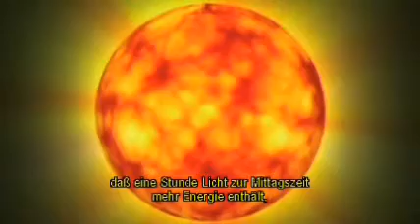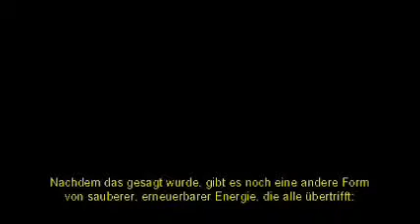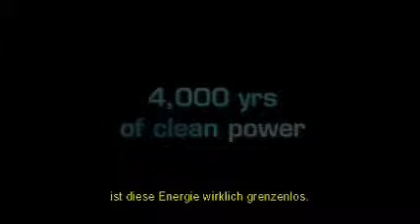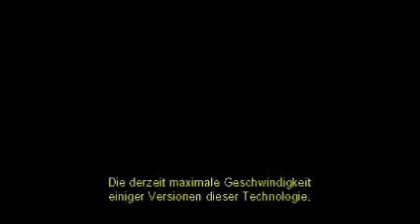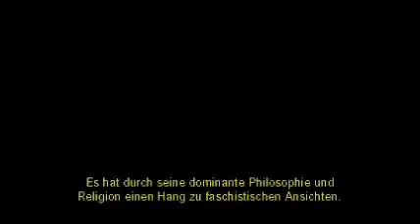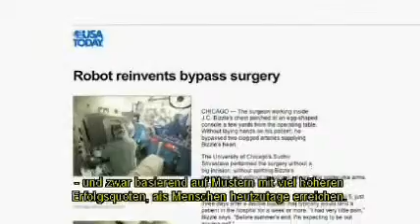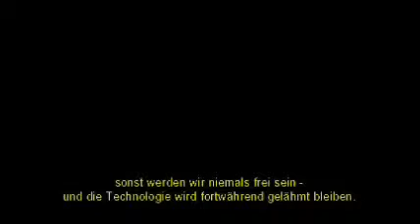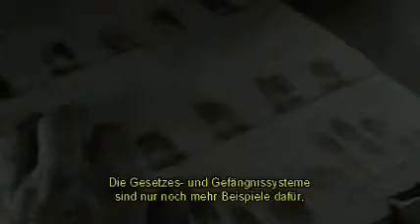GER 04_03 Zeitgeist Addendum Energie_Technologie_Mensch.wmv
Tail der Documentation Zeitgeist Addendum /
Savetheday.com / Buch des Wissens